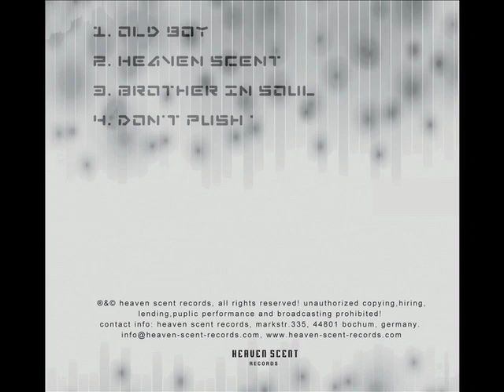Daniel Fritz Schneider - Old Boy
Taken from the Old Boy EP released on Heaven Scent Records